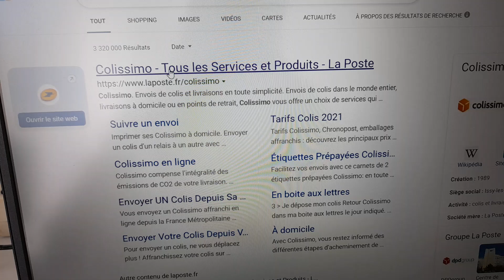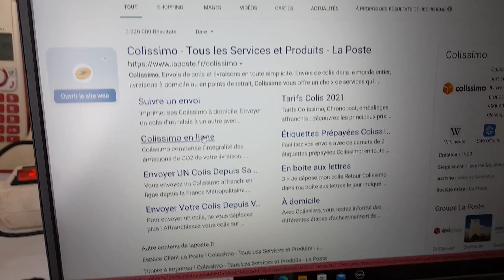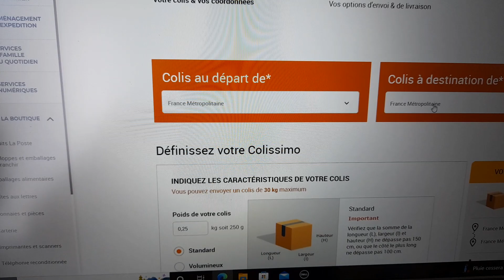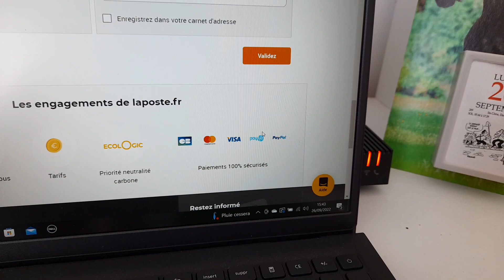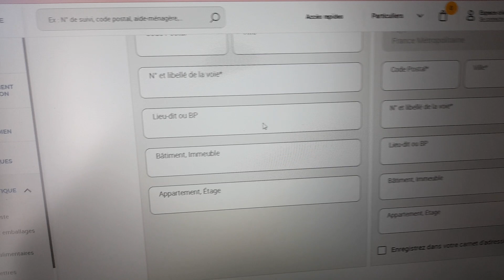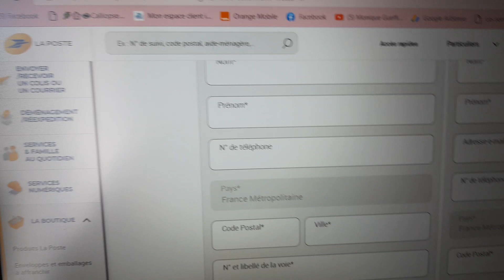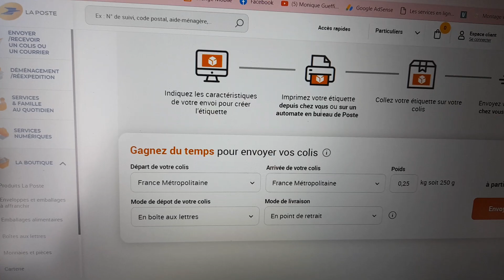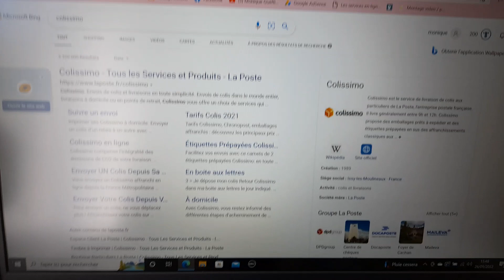envoyer un colis de chez vous ( explication)